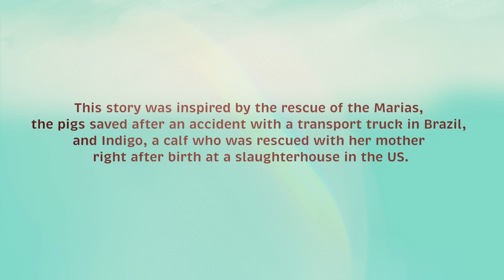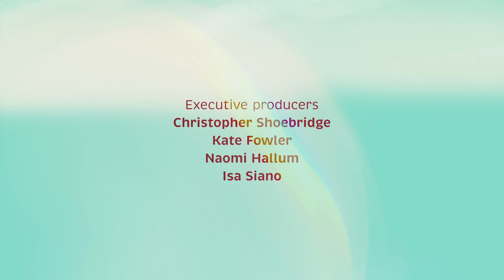Sanctuary (2024) | Narrated by Evanna Lynch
Generation Vegan is proud to present 'Sanctuary,' an emotional animation narrated by Evanna Lynch 💚

This story follows two animal advocates in their fight to save a cow from the horrors of the dairy industry. Inspired by the rescue of the Marías, who live in the Terra dos Bichos Sanctuary in Brazil, and Indigo, who resides at Farm Sanctuary in the U.S., this is a story of love and compassion that will touch your heart. 💚

Choose plant-based milks to protect the animals! 🐄💪

7-Day Vegan For Animals
7-Day Vegan For The Planet
7-Day Vegan For Your Health
7-Day Vegan For Humanity
30-Day Vegan Challenge

Resources to get educated, active, and intersectional.

/ GenVeng

/ genv_eng

/ genv_eng